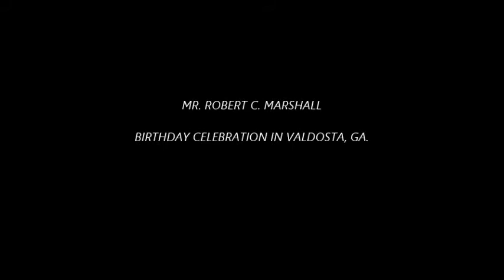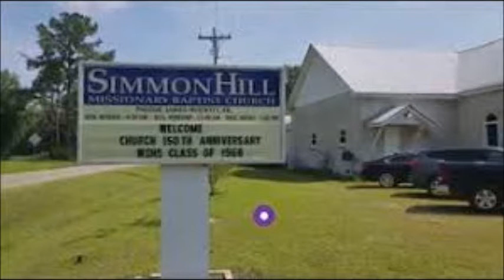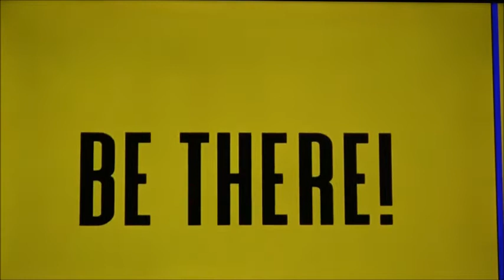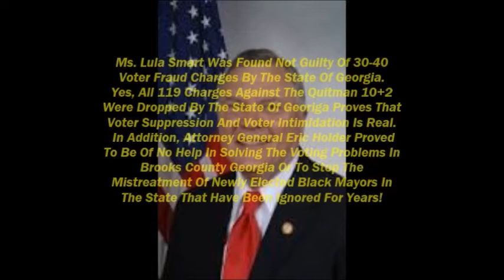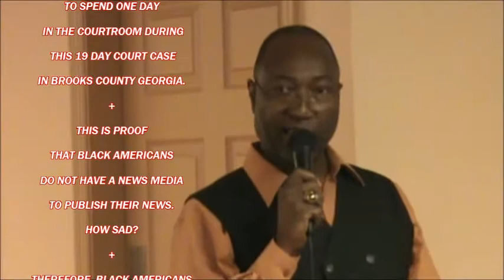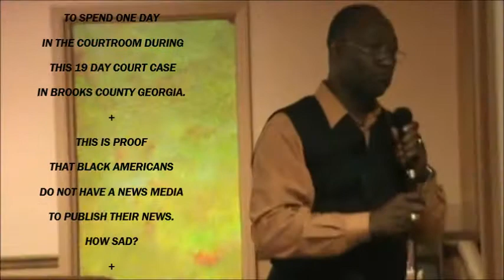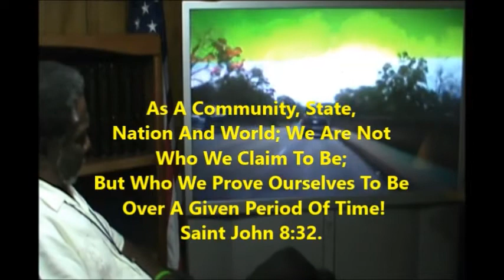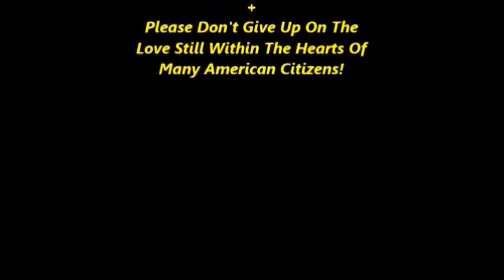3. OF 3. NAACP; STACEY ABRAMS; ROBERT C. MARSHALL 90TH BIRTHDAY CELEBRATION WITH G.B.R.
BROOKS COUNTY ANNUAL NAACP ANNUAL FREEDOM BANQUET FEB 27, 2020
 STACEY ABRAMS KEYNOTE SPEAKER IN!

3.  * * * STACEY ABRAM SPEECH IN THIS VIDEO: PART 3 OF 4.

PART 4. OF 4. ENDING WITH PICTURES FROM PATRIOTS THAT SHOWED UP UNLIKE LOCAL NEWS MEDIA OUTLETS. (NO FREEDOM OF THE PRESS IN THE BLACK COMMUNITY IS REAL)

Washington Street High School And A Man Of Honor  In Quitman-Brooks County Georgia During Segregation.

THE GETTO FREE PRESS NEWS REPORTS WHAT OTHERS IGNORE